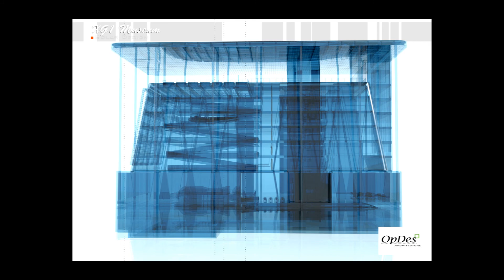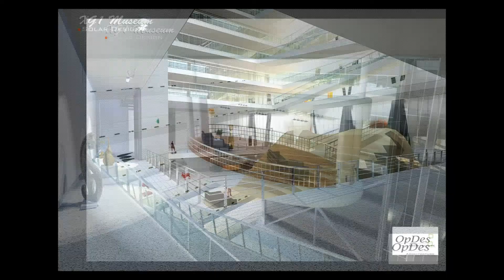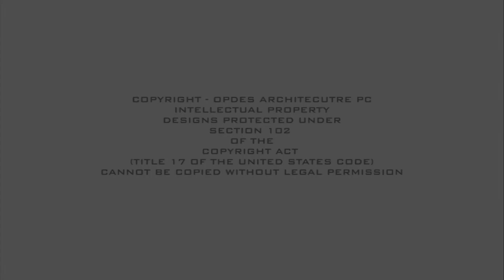Buildings of the Future; Advanced Architecture Technology - "XG1" by OpDes Architecture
OpDes Architecture is a veteran owned PC (Professional Corporation) that provides Architecture + Innovation Design services to the global marketplace.